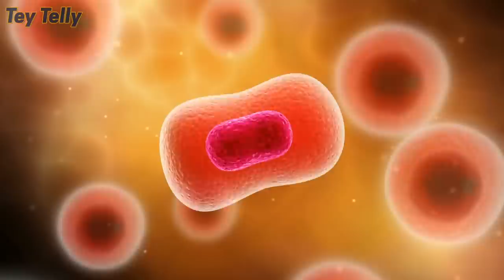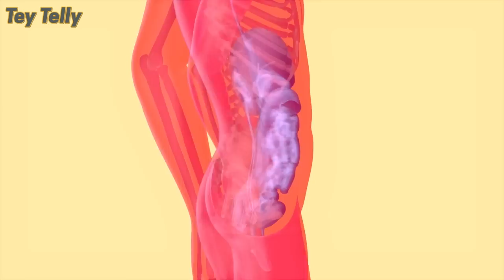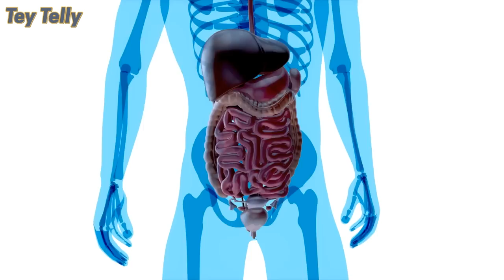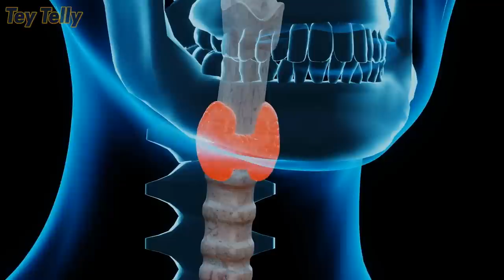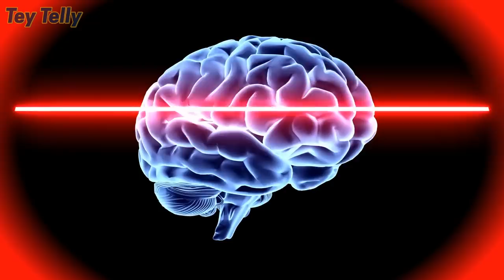May kilala ka bang kumakain ng SEAWEED? Panoorin mo ito!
Pag-usapan natin ang mga benefits at side effects ng seaweeds

Ang Tey Telly ay maghahatid sa inyo ng mga makabuluhang kaalaman sa lahat ng klase ng halaman (houseplants, outdoor plants, indoor plants, lucky plants, fruits, herbs, spices, etc) na tinagalog para lubos nyong maintindihan.